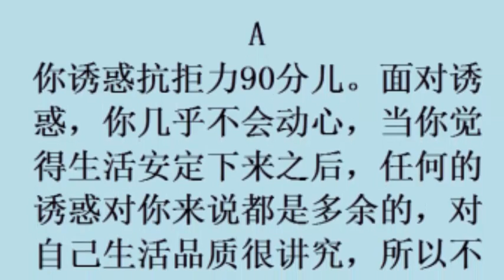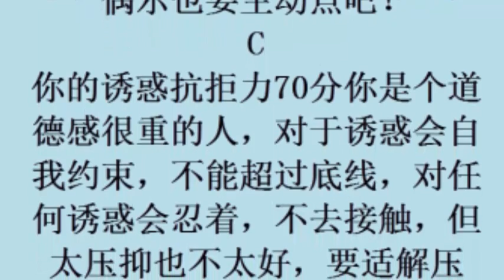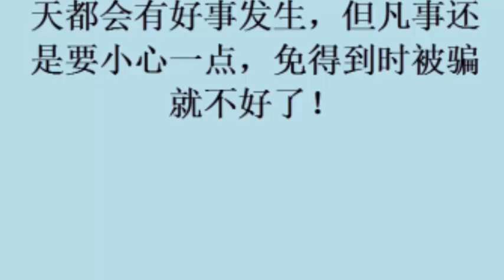甜点心理测试：选一个蛋糕！测试你是否超容易被诱惑？